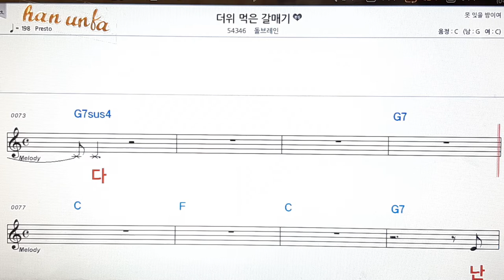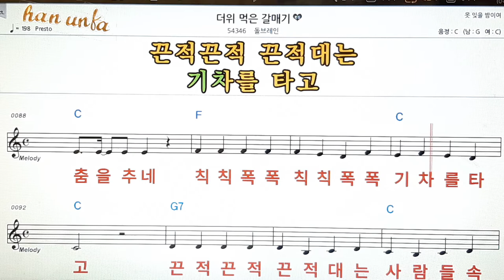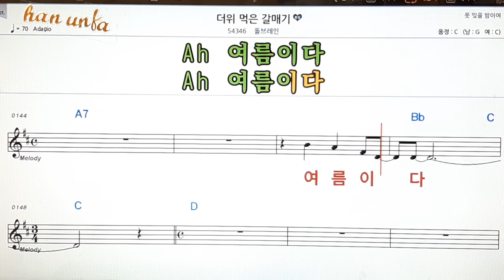더위먹은 갈메기/돌브레인👍노래 반주, 코드 악보,가라오케💋Karaoke*Sheet Music*Chord*MR